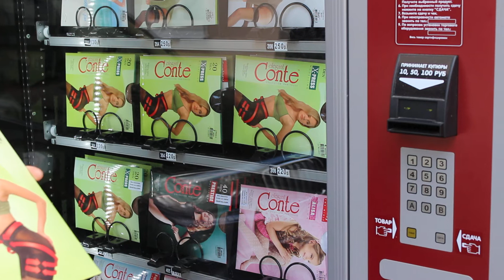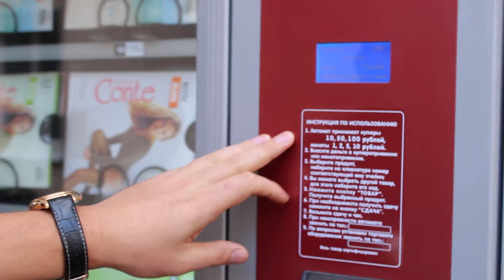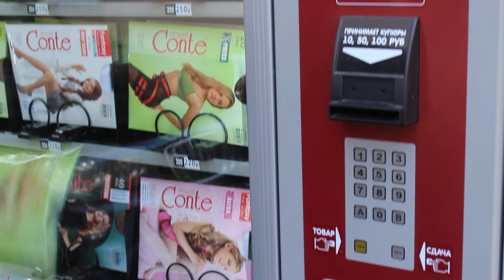Видео инструкция покупка продукции Conte в аппаратах по продаже колготок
Video instruction is buying products in machines for the sale of tights